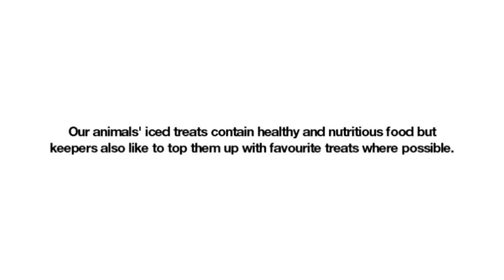How Perth Zoo animals keep their cool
Perth Zoo has started handing out monster icy poles and other iced treats to its animals as a mini heat wave grips the city.